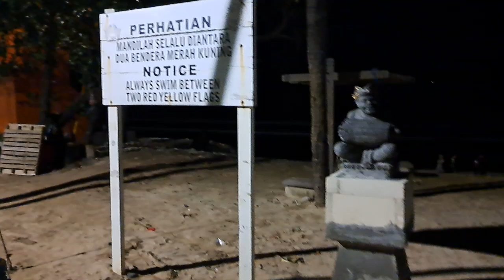Jalan Jalan Malam di Pantai Kuta Bali Indonesia | Walking Around at Kuta Beach ~ Wonderful Bali 2023